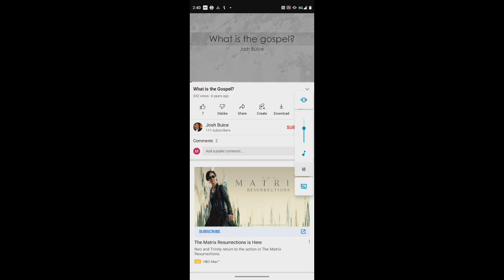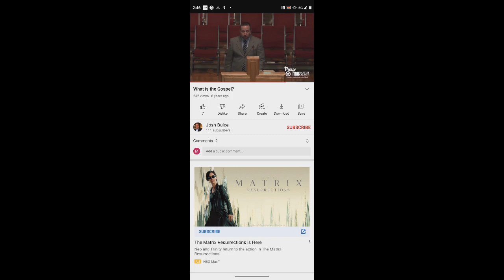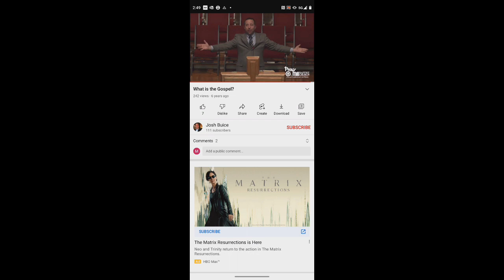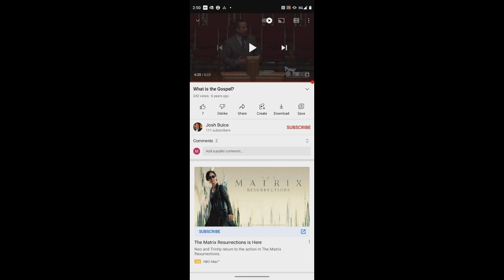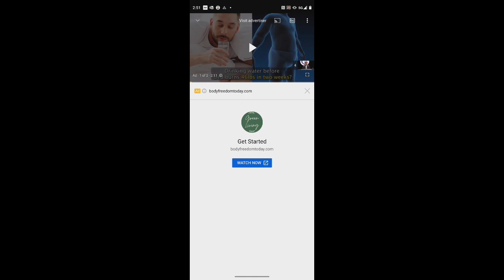The False Gospel Of Josh Buice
The gospel means “good news”. The gospel is the proclamation of who Jesus is and what He did for His elect only.  The entire Bible (Old testament and New Testament) foreshadows and proclaims who Jesus is and what He did for His elect only (John 5:39, Luke 24:44).

Jesus is the Son of God (John 3:16), fully God and fully man (John 1:1 & 1:14) and second person in the Trinity (Matthew 3:16-17).

The gospel is God’s testimony concerning Jesus as revealed in the Holy Scriptures by the Holy Spirit which proclaims how Jesus the Christ (John 1:41, Matthew 16:16) was born of a virgin (Matthew 1:23) and born under the law to redeem His elect who were under the law and save His elect from their sins (Matthew 1:21, Galatians 4:4).

God’s elect /sheep are the people past, present and future from every tribe, tongue and nation God actively chose to redeem/ justify/save based on Christ. God chose in Christ before the foundation of the world was laid according to the good pleasure of His will for His glory (Revelations 5:9, Ephesians 1:4-5). God actively created and chose a people from every tribe, tongue and nation before they were born for salvation whom God has always loved because of Christ and only Christ (Romans 8). God’s elect are vessels of mercy prepared beforehand for glory to make known the riches of His glory (Romans 9). God’s elect/sheep are God’s chosen vessels of mercy that are Jews and Gentiles because of Christ. (John 10, Romans 9:23-26, Hosea 2:23)

God is Holy (Isaiah 6:3). God’s law is holy and good (Romans 7:12). The law of God demands perfection in word, thought, and deed at all times (James 2:10). The law was given through Moses (John 1:17).  The law condemned all mankind and brought knowledge of sin (Romans 3:19-20). All people are under sin and none are righteous (Romans 3:9-18). Sin entered the world through Adam and death through sin and death spread to all mankind because all sinned. (Romans 5:12-13).

Jesus Christ is the Passover lamb without blemish (1 Peter 1:19) for His elect by God’s sovereign grace (1 Corinthians 5:7). Just as the Israelites were released from Egypt after the death of the firstborn (Exodus 11-13) - Jesus Christ the firstborn of all creation (Colossians 1:15) justified all His elect at the cross from the wrath of God(Romans 5:9-11).  Jesus willingly went to the cross (Philippians 2:8) and offered one sacrifice for all time for His elect He sanctified (Hebrews 10:11-14) as their representative and High priest. Jesus was crucified for the elect’s sin and raised for their justification (Romans 4:25). It pleased God the Father to crush His only begotten Son( Isaiah 53:10) and God the Father accepted Jesus’ perfect sacrifice on behalf of  His sheep( Acts 2:23) . Jesus paid His elect’s sin debt and there is now no condemnation for those who are married to Christ (Romans 7-8).

By Christ’s knowledge He justified all His elect (Isaiah 53:11) and finished His mission (John 19:30). All of God’s sheep will believe God’s testimony concerning Christ because Jesus justified them by His perfect sacrifice on the cross. Not one sheep Jesus died for will perish. Jesus is the good shepherd. Faith(believing God’s testimony concerning Jesus) is the fruit of what Jesus accomplished for His sheep. God’s sheep are righteous before God by the imputed righteousness of Christ provided at the cross as prophesied in Psalm 32 and fulfilled in John 19. All Jesus died for are regenerated at God’s appointed time to believe God’s testimony concerning Christ on who Christ is and what He did at the cross( Acts 13:48).